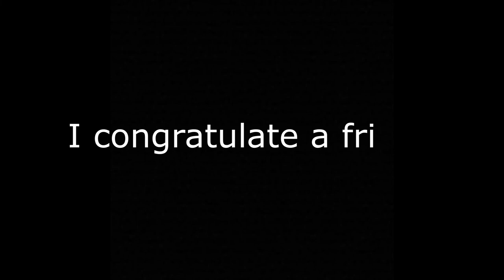Mazda Miata - Kikomonster (Official music) (Edit Music)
I congratulate a friend